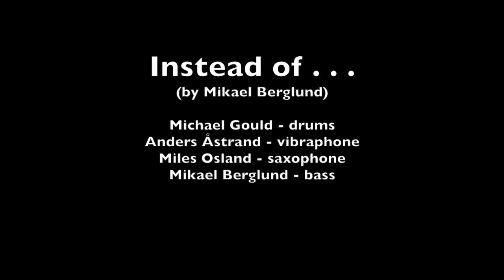E/N/D Instead of... (Mikael Berglund)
Michael Gould - drums
Anders Åstrand - vibraphone
Miles Osland - saxophone
Mikael Berglund - bass